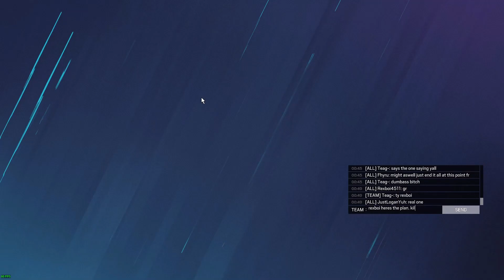[R6S] Talk Trash Get Thrashed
Sorry about shouting rex, got a little tilted, and I was a little hammered.